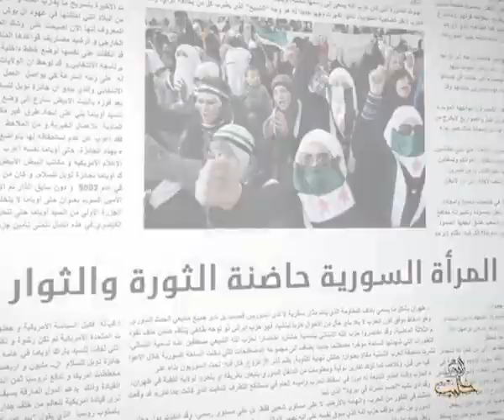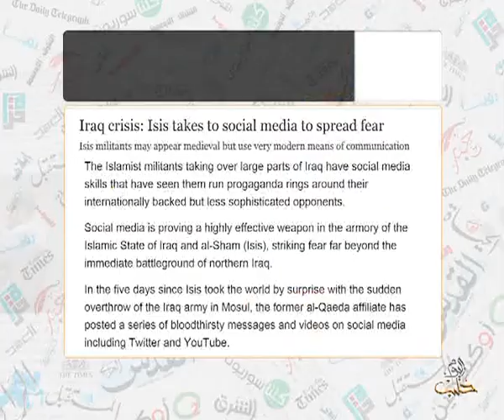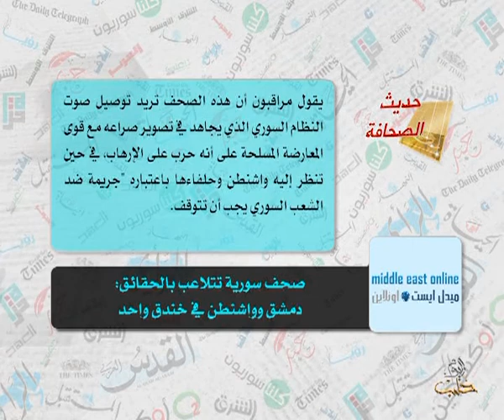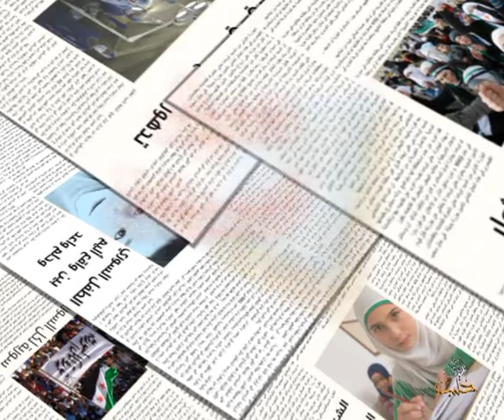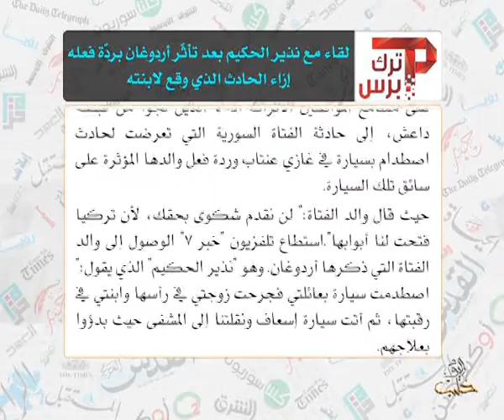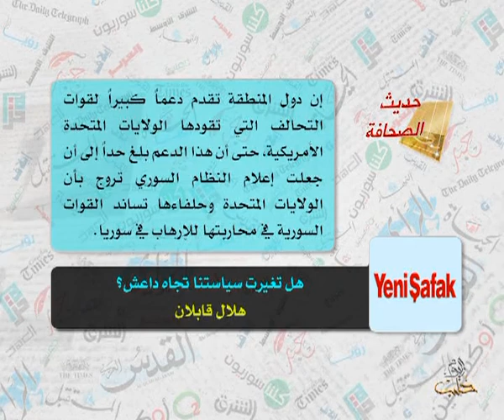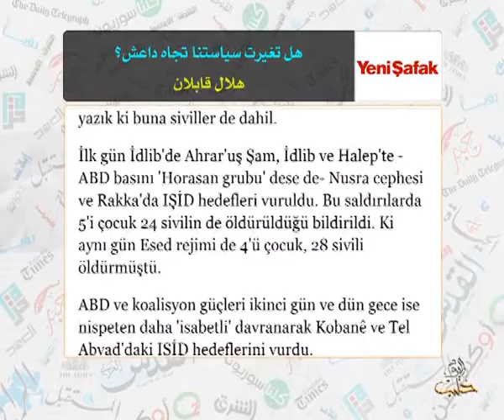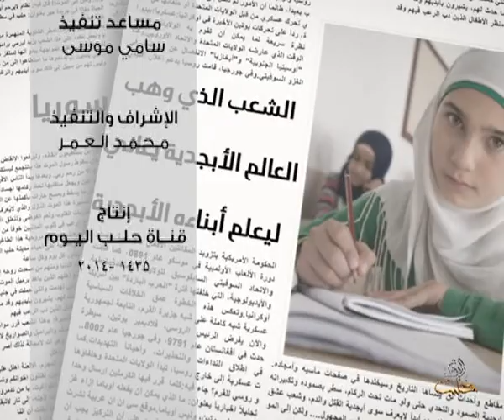حديث الصحافة 28 9 2014